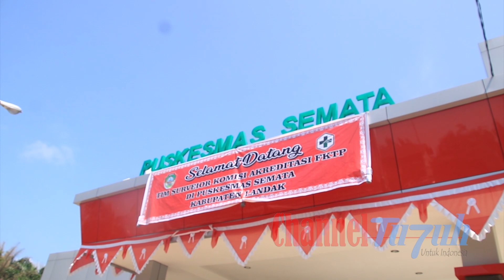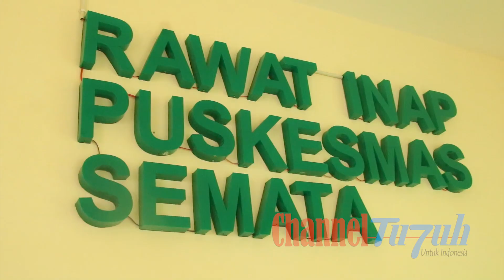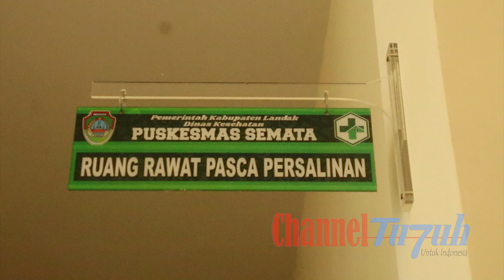Tim Akreditasi FKTP Lakukan Penilaian Puskesmas Semata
Bupati Landak Karolin Margret Natasa terus mendorong peningkatan kualitas pelayanan kesehatan di Kabupaten Landak, baik dari Pusat Kesehatan Masyarakat Pembantu (Pustu), Pusat Kesehatan Masyarakat (Puskesmas) dan Rumah Sakit Umum Daerah (RSUD) Landak.

Hal ini terbukti dengan banyaknya Puskesmas yang sudah terakreditasi dan RSUD Landak yang mendapat akreditasi paripurna. Saat ini Puskesmas Semata juga mendapatkan survei akreditasi oleh tim survei akreditasi Fasilitas Kesehatan Tingkat Pertama (FKTP) Puskesmas Semata dari Komisi Akreditasi Puskesmas, Kementerian Kesehatan Republik Indonesia, dengan melakukan kunjungan langsung ke Puskesmas Semata, Desa Amboyo Utara, Kecamatan Ngabang, Kabupaten Landak, Kalimantan Barat.

Karolin sangat mendukung survei akreditasi yang sesuai dengan Peraturan Menteri Kesehatan Nomor 46 Tahun 2015 bahwa Puskesmas, klinik pratama, tempat praktik mandiri dokter wajib terakreditasi.